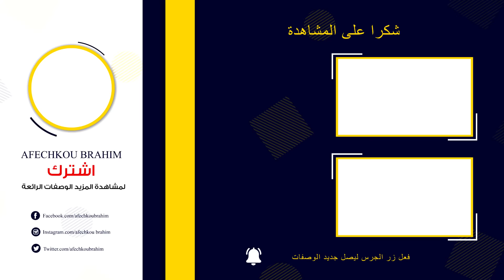بنيي بالحامض سهل وجد لذيذ ماتيهزش نقطة د الزيت + صلصة الحامض بدون حليب👌🏻🤩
اليوم غنقدم لكم بنيي بالحامض سهل وجد لذيذ ماتيهزش نقطة د الزيت + صلصة الحامض بدون حليب👌🏻🤩
ماتنساوش تشاركو الفيديو مع أصدقائكم لكي تعم الفائدة

المقادير
1 كيلوغرام دقيق
2 بيضات
100 غرام سكر
80 غرام زيت
20 غرام ملح
نصف ملعقة صغيرة منكه الليمون
25 غرام خميرة طازجة
قشرة حبة ليمون
عصير نصف حبة ليمون

لتحضير صلصة الليمون
150غرام سكر
قشرة حبة ليمون
عصير حبة ليمون
منكه الليمون
1.5 لتر ماء